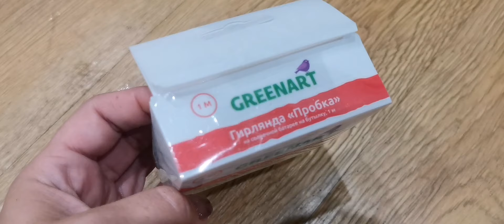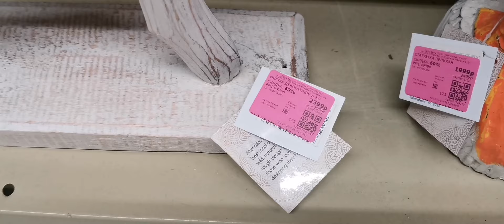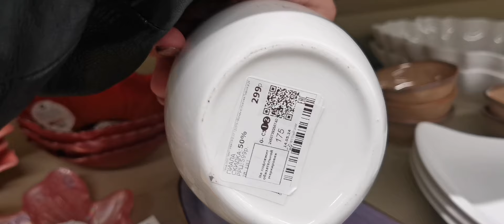ПЛЕТУ ШАР ИЗ РОТАНГА🤩ФИКС ПРАЙС КАШПО ПРОТЕКАЕТ🤔WILDBERRIES ПОКУПКИ 😍НОВИНКИ В ФАМИЛИИ